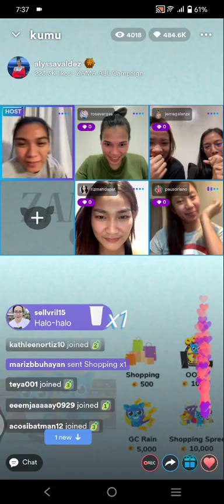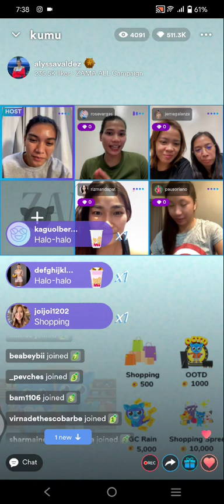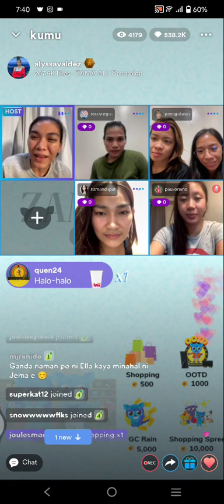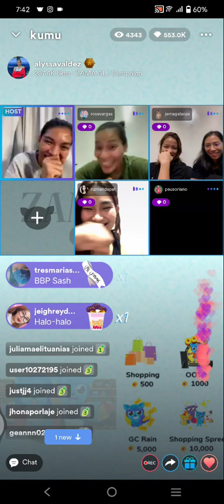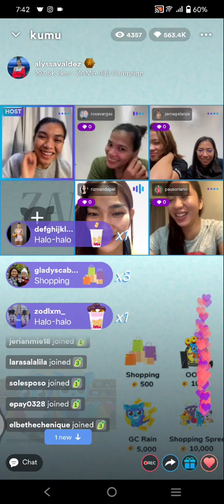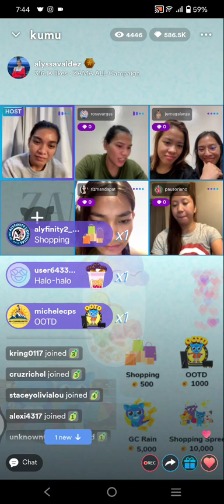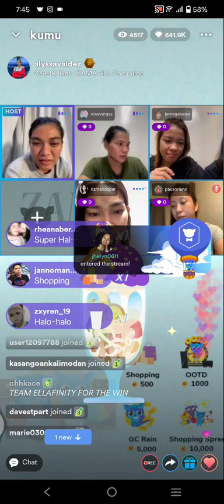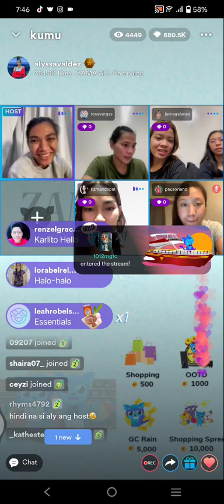Pt.3 "THE COMFUNNY" ALYSSA VALDEZ , JEMA GALANZA , ELLA DE JESUS , RIZ , PAU & ROSE VARGAS KUMU LIVE